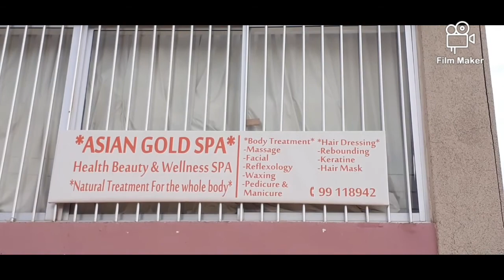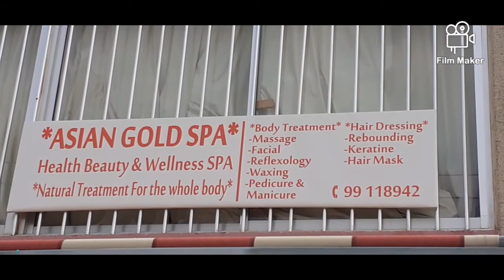Asian Gold SPA Beauty and Healthy wellness in Nicosia